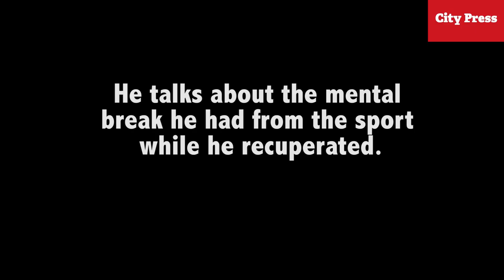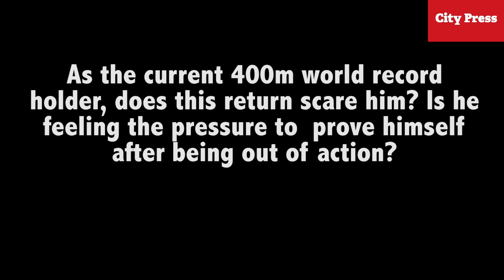Sprinter Wayde van Niekerk is ready for action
400m Olympic champion Wayde van Niekerk has been out of action for almost two years, following a knee injury sustained while playing in a celebrity touch rugby match in 2017. The sprinter is confident he will return to the track better than before.